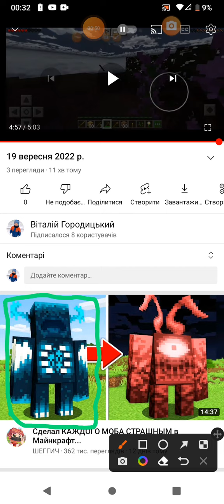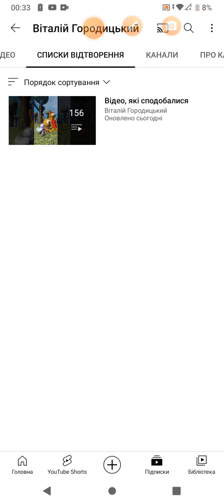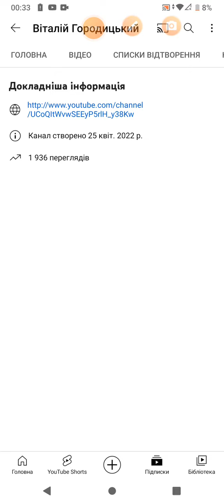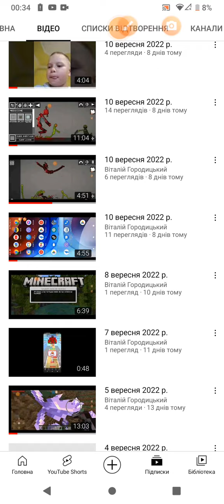19 вересня 2022 р.